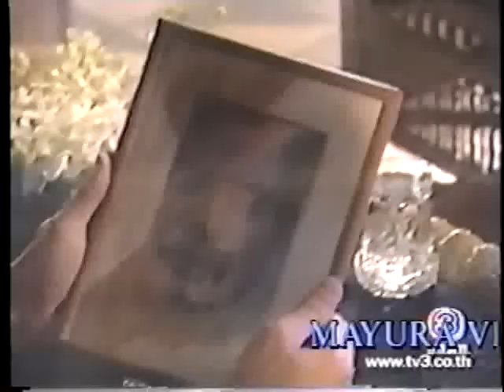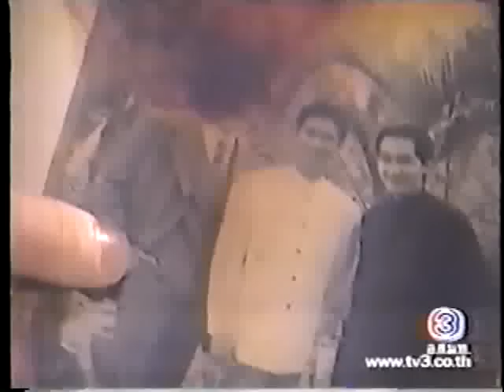Sromai Rok Kapit 008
Willy & Ann ( Khmer Dubbed) by Mayura